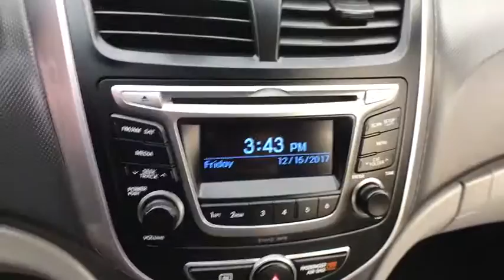2016 HYUNDAI ACCENT Clovis, Sanger, Selma, Madera, Visalia, CA GU029753PR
USED 2016 HYUNDAI ACCENT
2016 HYUNDAI ACCENT 4DR SDN SE - Stock#: GU029753PR - VIN#: KMHCT4AEXGU029753

PRICED TO MOVE $1,500 below Kelley Blue Book!, FUEL EFFICIENT 37 MPG Hwy/26 MPG City! CARFAX 1-Owner, Superb Condition. SE trim. CD Player, iPod/MP3 Input, Satellite Radio, Prior Rental Vehicle, Just Arrived. SEE MORE!br /br /KEY FEATURES INCLUDEbr /Satellite Radio, iPod/MP3 Input, CD Player. Keyless Entry, Child Safety Locks, MP3 Player, Electronic Stability Control, Bucket Seats, Brake Assist, 4-Wheel ABS. Hyundai SE with Triathlon Gray Metallic exterior and Gray interior features a 4 Cylinder Engine with 137 HP at 6300 RPM*. Prior Rental Vehicle, Just Arrived. br /br /EXCELLENT VALUEbr /This Accent is priced $1,500 below Kelley Blue Book. br /br /BUY WITH CONFIDENCEbr /AutoCheck One Owner br /br /OUR OFFERINGSbr /***Why is Nissan of Clovis the Go-To Spot for Fresno, Madera and Visalia Drivers Seeking a New or Used Nissan Vehicle? It could be our varied and accommodating selection of new Nissan models, including the much-loved Nissan Altima, Maxima, Sentra, Murano and Pathfinder. Perhaps it's our equally vast range of high-quality, Nissan of Clovis-approved used cars. Visit our dealership at 370 W Herndon Ave Clovis, California and find out for yourself!*** br /br /Pricing analysis performed on 12/9/2017. Horsepower calculations based on trim engine configuration. Fuel economy calculations based on original manufacturer data for trim engine configuration. Please confirm the accuracy of the included equipment by calling us prior to purchase. br /